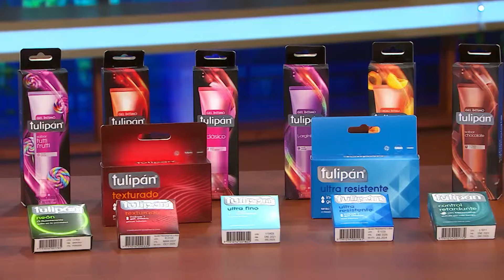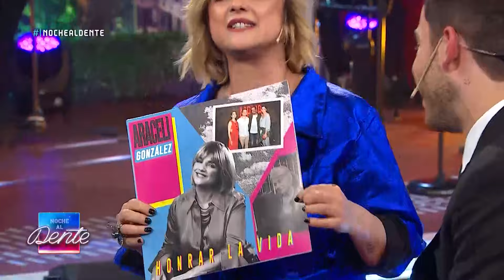ARACELI GONZÁLEZ y las canciones de su vida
Araceli González estuvo en NochealDente y repasó el "Disco de su Vida"